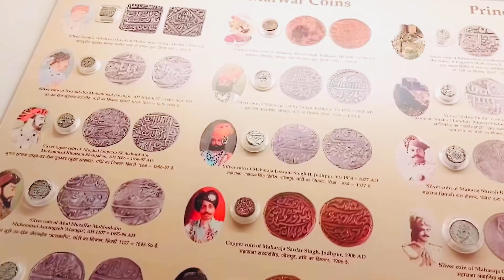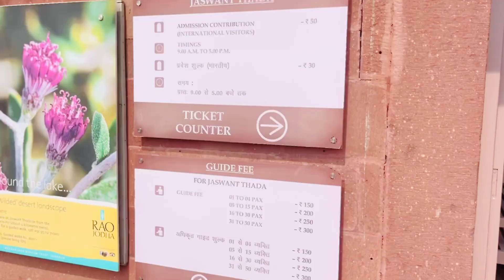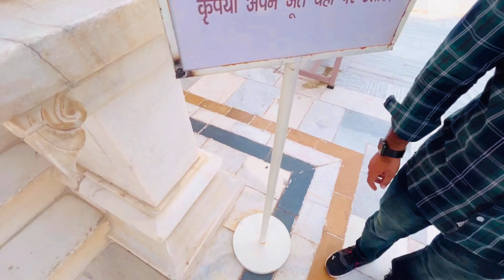Exploring Jodhpur | Mehrangarh | Jaswant Thada | Lake Kaylana | Vlog | 2024 | Part-2🌊🏰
Jodhpur, known as the "Blue City" of Rajasthan, India, captivates travelers with its enchanting blend of history, culture, and vibrant hues. The imposing Mehrangarh Fort, with its intricate architecture and panoramic views, stands as a testament to the city's regal past. Jaswant Thada, a serene marble cenotaph, offers moments of tranquility amidst its elegant surroundings. Wandering through the narrow, blue-painted streets of the old town provides an immersive experience into the local way of life. Umaid Bhawan Palace, a majestic blend of heritage and luxury, invites visitors to explore its museum and lush grounds. Sardar Market, near the iconic Clock Tower, beckons with its bustling atmosphere and diverse array of local treasures. Wandering through the narrow, blue-painted streets of the old town provides an immersive experience into the local way of life. Umaid Bhawan Palace, a majestic blend of heritage and luxury, invites visitors to explore its museum and lush grounds. Sardar Market, near the iconic Clock Tower, beckons with its bustling atmosphere and diverse array of local treasures. From the peaceful Mandore Gardens to the vibrant culinary scene, Jodhpur unfolds as a destination where every corner tells a story, making it a must-visit for those seeking an authentic and visually stunning travel experience.

jodhpur tourist places jodhpur best places to visit places to visit in jodhpur jodhpur tourism jodhpur tour
tourist places in jodhpur best place to visit in jodhpur jodhpur palace jodhpur desert safari hotels in jodhpur best hotels in jodhpur jodhpur hotels jodhpur trip jodhpur trip plan best places in jodhpur

- Places to visit in Jodhpur
- Jodhpur Rajasthan
- Jodhpur Rajasthan travel guide
- Jodhpur must visit places
- Jodhpur tour guide
- Jodhpur blue city
- Jodhpur blue city tour
- Jodhpur blue city tour guide
- Jodhpur travel vlog
- Jodhpur blue city
- Jodhpur recent vlog
- Jodhpur India

Must visit tourist places in Jodhpur:
1. Mehrangarh Fort
2. Ganesh Handicrafts
3. Jaswant Thada
4. Umaid Bhawan Palace Museum
5. Umaid Heritage Art School
6. Rao Jodha Desert
7. Sadar Bazar
8. Clock Tower
9. Mandore Garden